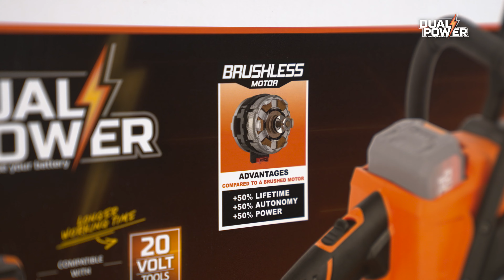Dual Power - POWDPG7576 kettingzaag Unboxing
Unbox samen met ons de POWDPG7576 Dual Power – Kettingzaag!

Een grote kracht en volledige bewegingsvrijheid. Deze accu-kettingzaag van 40 V van Dual Power kan het zwaardere zaagwerk aan en is bovendien heel eenvoudig in gebruik.

. Waarvoor is deze Dual Power – Kettingzaag geschikt?
De kettingzaag is uitgerust met een borstelloze motor: een krachtige, duurzame motor waarmee je lang aan de slag kan blijven en waar je bijna geen onderhoud aan hebt. Bovendien geeft hij veel minder trillingen waardoor het aangenaam werken is. De kettingzaag met zwaard van 350 mm en stevige ketting is uitgerust met een automatisch kettingsmeersysteem en een snelle kettingregeling zonder extra gereedschap.

De batterij en lader zijn niet inbegrepen. Ze zijn afzonderlijk te koop en zijn geschikt voor het hele Dual Power assortiment.

1x POWDPG7576 kettingzaag
1x mesbescherming
1x ketting
1x zwaard
1x handleiding

Wil je meer weten over de POWDPG7576 Dual Power – Kettingzaag? Ga naar

Blijf op de hoogte! Volg ons op onze sociale media voor de laatste nieuwtjes: Facebook Instagram